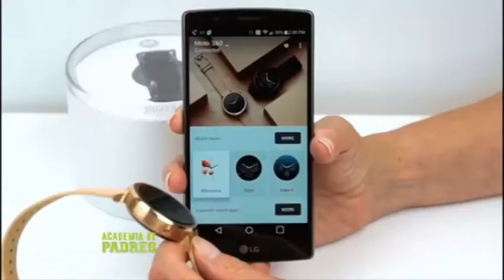Academia De Padres 2018 E17 B03